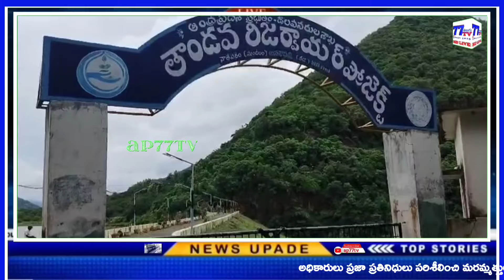తాండవ సెక్షన్ అసిస్టెంట్ ఇంజనీర్ రామకృష్ణ పర్యవేక్షణలో చురుగ్గా సాగుతున్న కుడు కాలువ మరమ్మతు పనులు